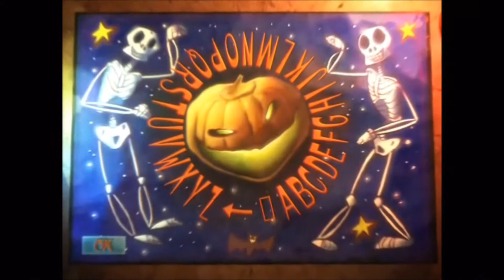Ghost Master Første 20 min PC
Første 20 min av: Ghost master.

Spillet er bra. Men noe vanskelig til tider og noe grafiks lite pent (er kanskje også litt ang tiden). Kunne liket å sett dette spillet få en 2er med Sims 4 grafikk og nyere teknikk.

Karakter: 7,4/10